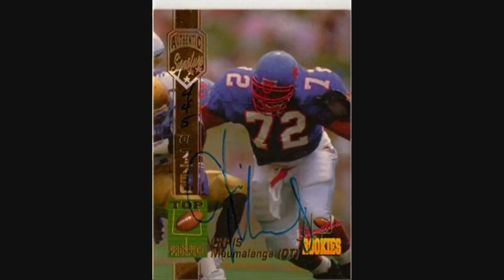I'm a Jayhawk (University of Kansas fight song)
My second (out of eight) Big 8 Conference fight song.

The fight song "I'm a Jayhawk" by the University of Kansas men's glee club.